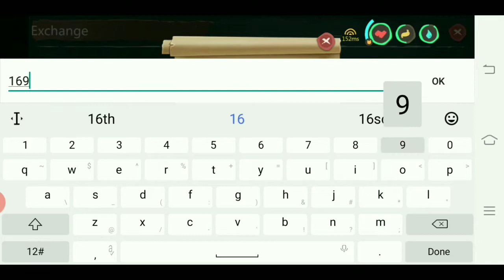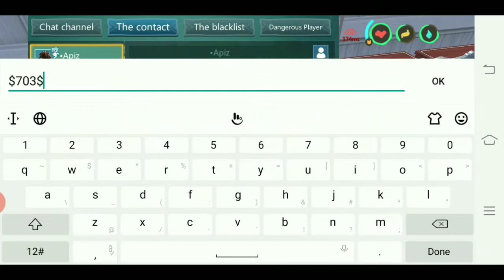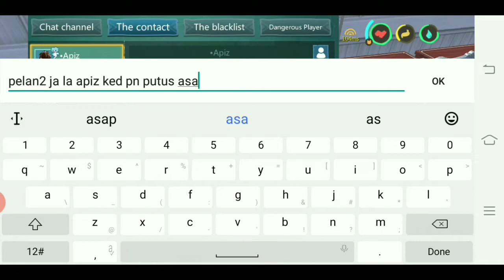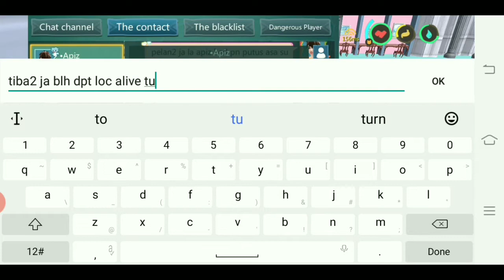Utopia Origin : Wasting 25 minutes in Utopia Origin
Dear Viewer Thanks😂.